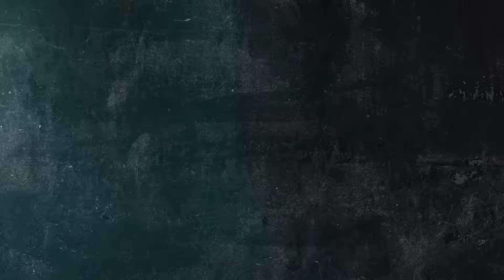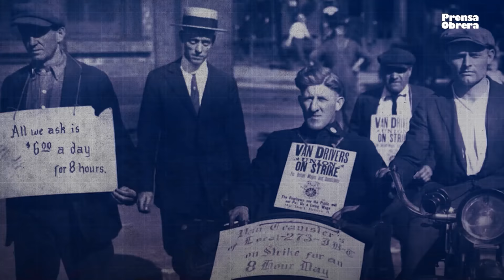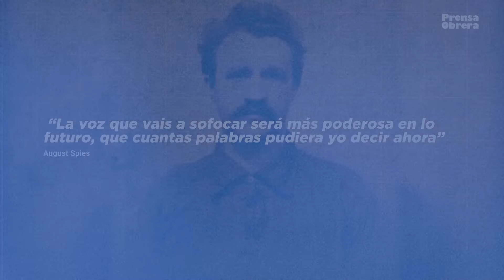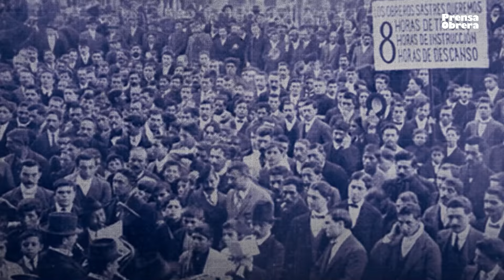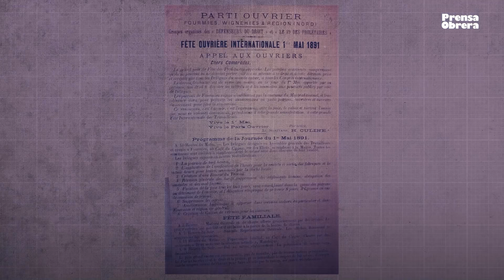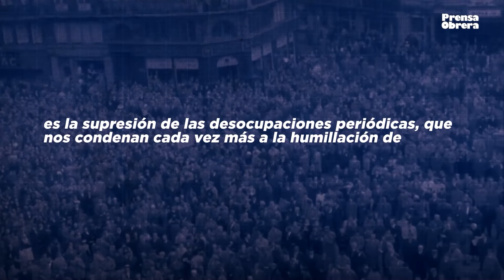1ro de Mayo: Día Internacional de los trabajadores // ¿Se celebra o se lucha?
La corrida cambiaria que comenzó con el salto del dólar blue de 195 pesos a 210 vuelve a colocar al rojo vivo las condiciones de crisis económica argentina. Es que la disparada inflacionaria de enero a abril se produjo con el gobierno anclando el tipo de cambio, con una devaluación por debajo de la inflación (12% a abril). La disparada del dólar paralelo, quebrando la calma cambiaria, mete presión sobre el tipo de cambio, en un marco en el cual el gobierno endurece el acceso al dólar para importaciones, golpeando a la industria. Una aceleración de la devaluación en un marco de alza inflacionaria y cuando se vienen las audiencias públicas para la suba de tarifas plantea una inflación de tres cifras, un combo perfecto para demoler los ingresos de los trabajadores.